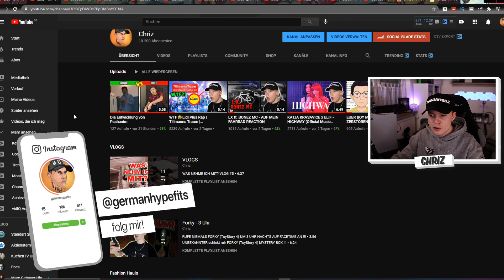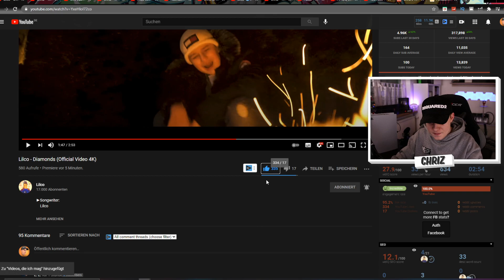🔥Lilco - Diamonds (Official Video 4K) REACTION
✘Kamera 2
✘Objektiv 1